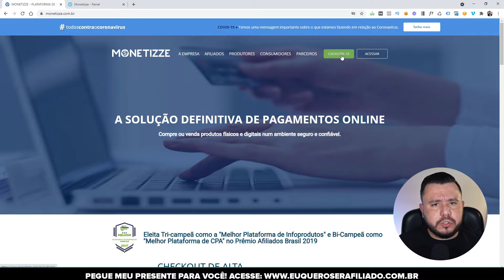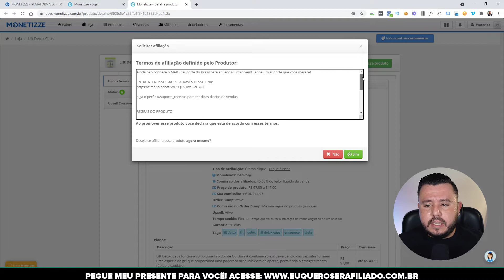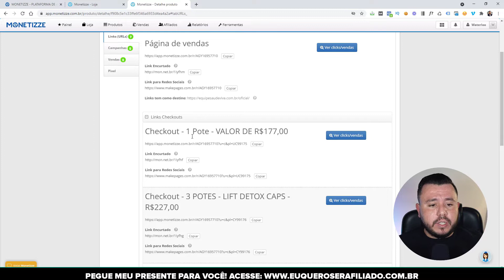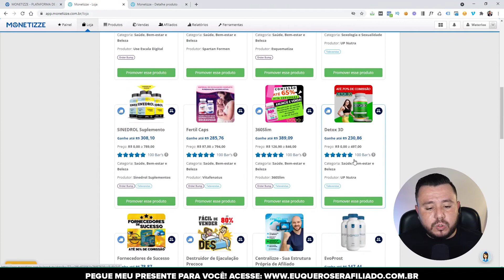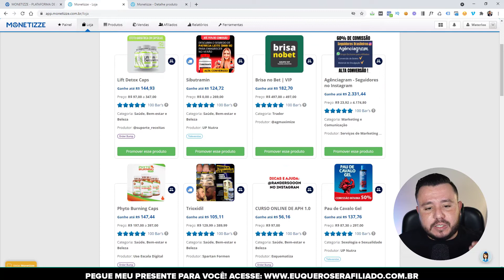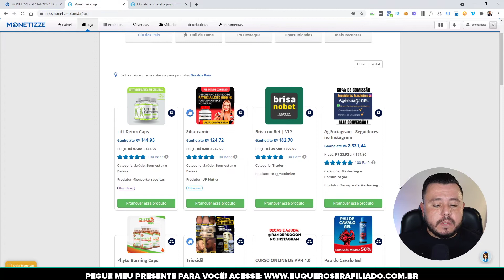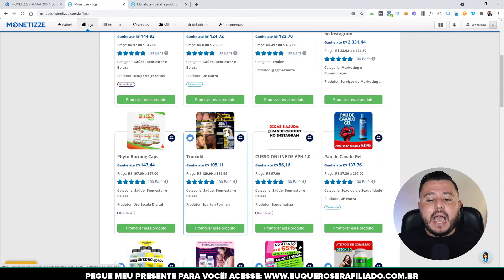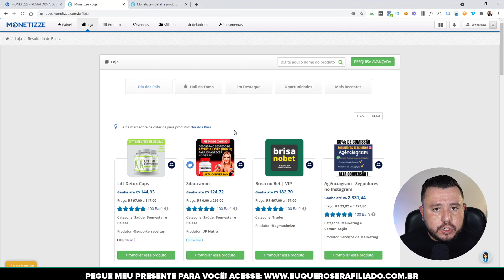COMO COMEÇAR NA MONETIZZE PASSO A PASSO (Venda Hoje)